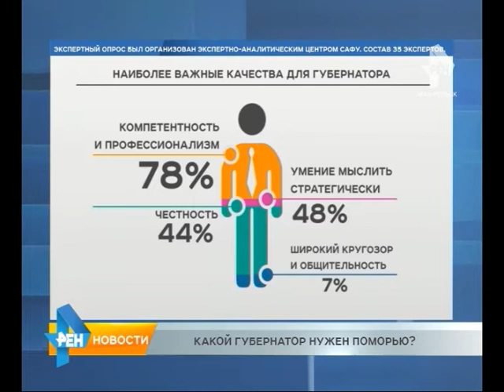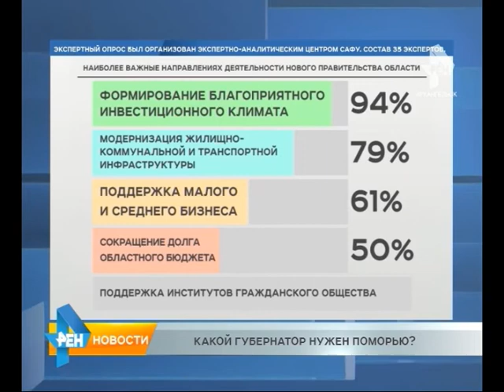Каким должен быть губернатор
Образ идеального губернатора нарисовали эксперты. Аналитики САФУ провели опрос среди специалистов и выяснили, какими качествами должен обладать глава региона и какие направления в его работе должны стать приоритетными.